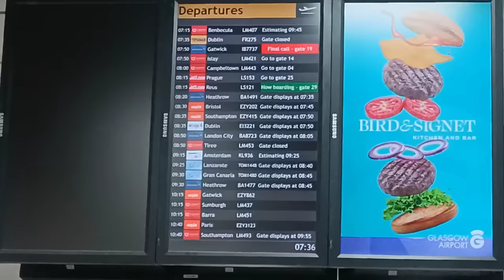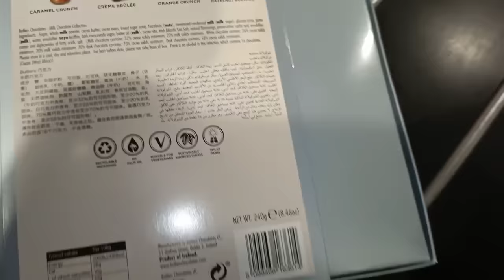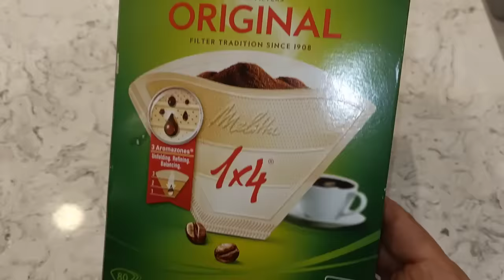Glasgow say gyee Baji @PulwashaCooksofficial Kay gher ||Shaadmani series Start🥳🎉🎉@aleena.b01